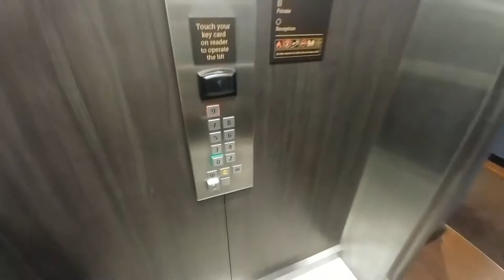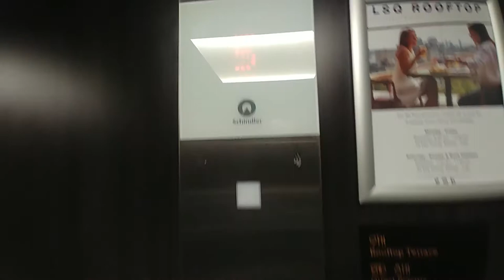Schindler MRL Traction Elevator at the Hotel Indigo, 1 Leicester Sq | London, UK